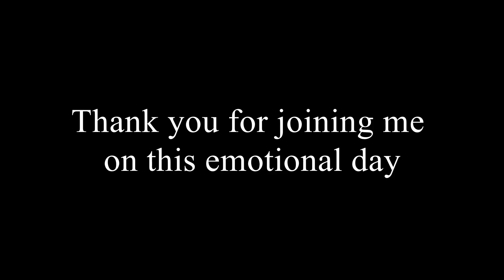A Death In The [Photographic] Family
In which I say goodbye to my beloved 5D Mark II.